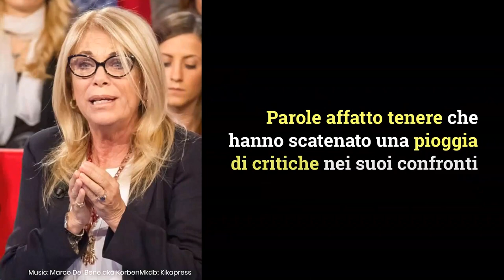Rita dalla Chiesa, polemica dopo la frase sui cinesi ma lei si difende: 'Le persone intelligenti...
Pioggia di critiche su Rita Dalla Chiesa dopo la terribile frase sui cinesi, ma lei si difende: 'Era una provocazione'.
LEGGI ANCHE: -- Era il cane più vecchio del mondo: ecco com'era e quanti anni aveva